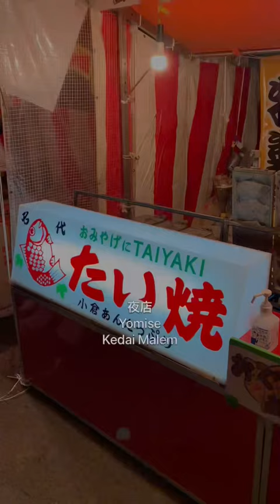MALEM TAUN BARU DI KUIL JEPANG 🇯🇵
Taun baruan di Jepang kaya gimana sih?